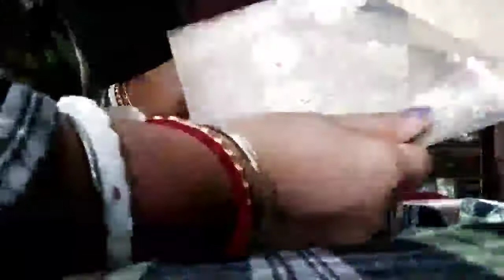!!Kar Dadur Bibahobarsiki te Gelam!!bengali vlog#Moumita,s vlogs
!!Kar Dadur Bibahobarsiki te Gelam!!bengali vlog#Moumita,s vlogs#banglavlog